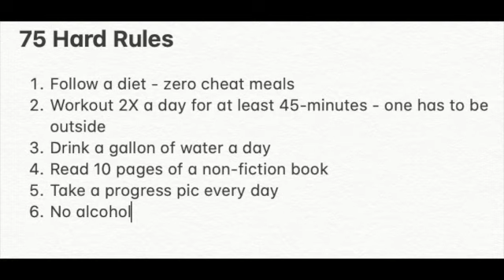75 HARD​ Challenge Update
I finished my 75HARD Challenge! Learn about what it was like, my takeaways if I lost that 13 lbs, and the surprising benefits!

SUPPLEMENTS:
What are the benefits of taking astaxanthin?
It's been linked to healthier skin, endurance, heart health, joint pain, and may even have a future in cancer treatment.
Antioxidant. As you may be aware, antioxidants are good for you. ...
Cancer. ...
The skin. ...
Exercise supplement. ...
Heart health. ...
Joint pain. ...
Male fertility.

The 12 Surprising Benefits of Boron You Didn't Know Of
Reduces Osteoarthritis Symptoms. ...
Prevents and Treats Yeast Infections with Boric Acid. ...
Helps Metabolize Insulin. ...
Helps with Kidney Stones. ...
Supports Metabolic Processes. ...
Protects Against Oxidative Stress. ...
Prevents Vitamin D Deficiency.
Top five benefits of collagen
May ease joint pain. As your cartilage weakens and deteriorates with age, you may start to feel stiff, achy joints. ...
May reverse skin aging. ...
Helps build muscle and burn fat. ...
May reduce cellulite. ...
May improve digestive health.
Apple Cider Vinegar benefits
Kills many types of harmful bacteria
Lowers blood sugar levels and fights diabetes
Lose weight and belly fat
Lowers cholesterol and improves heart health
Protects against cancer
Improves circulation
Reduces acid reflux
Helps remove toxins from the body

Mega EFA CoQ10
It May Help Treat Heart Failure
It Could Help With Fertility
It Might Help Keep Your Skin Young
It Could Reduce Headaches
It Could Help With Exercise Performance
It Could Help With Diabetes
It Might Play a Role in Cancer Prevention
It Is Good for the Brain
Reduces depression
Lowers blood pressure
Helps with skin and hair
Helps with diabetes, cardiovascular diseases, arthritis, anxiety

Super 8 Acidophilus
Supplies probiotics, which are friendly microorganisms similar to those found naturally in the body. Taking probiotics can replenish the supply of good bacteria in your intestines, which may become depleted due to poor diet, medication, health concerns, and aging.

Essential Enzymes
It aids the body's natural digestive process and helps maximize the body's utilization of the nutrients in the diet by helping to break down foods into smaller components that can be absorbed.

Ashwagandha
reduce anxiety and stress,
help fight depression,
boost fertility and testosterone in men
boost brain function
lower blood sugar and cortisol levels
Reduces cortisol
Increase muscle mass
Reduce inflammation
Improve brain function

L-Tyrosine
brain,
mood,
stress recovery
Helps focus
Improves mood
Stress-induced depression reduced

Turmeric benefits
Anti-inflammatory
Anti-oxidant
Improved brain function
Lower risk of heart disease
Prevents cancer
Prevents Alzheimers
Fights depression
Fights age-related chronic diseases

Vitamin D:
promoting healthy bones and teeth
supporting immune, brain, and nervous system health
regulating insulin levels and supporting diabetes management
supporting lung function and cardiovascular health
influencing the expression of genes involved in cancer development